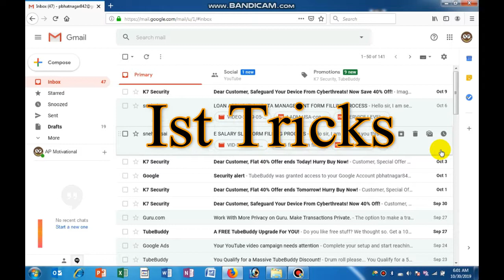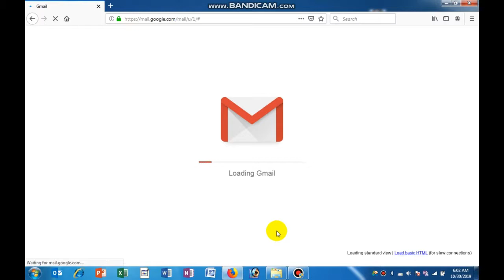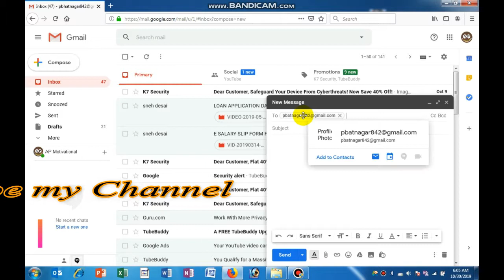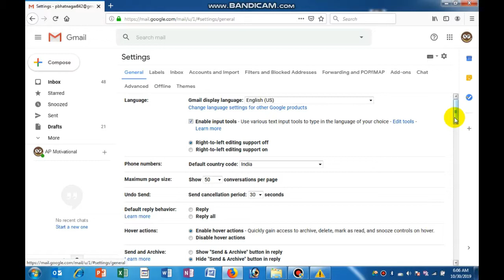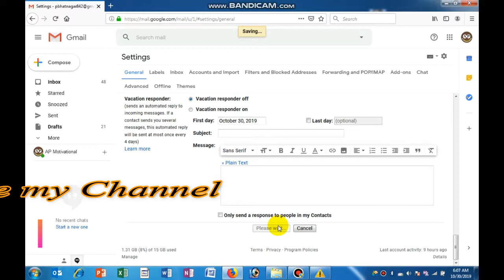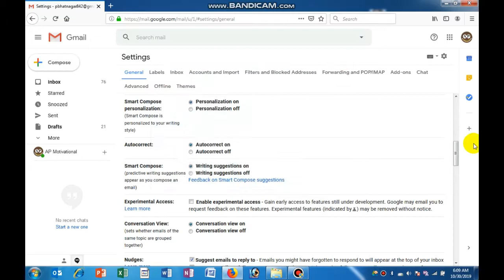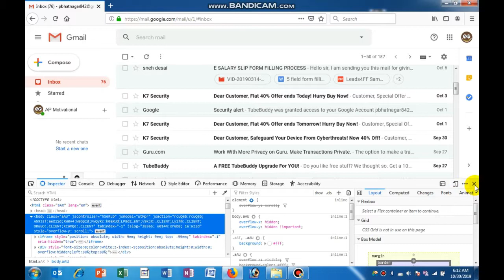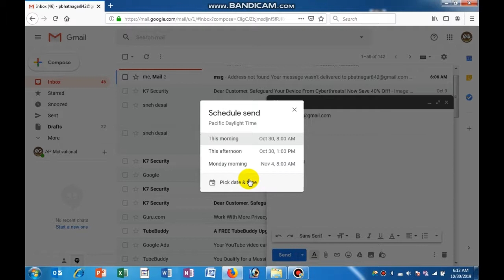5 gmail tricks and tips in hindi I cool gmail tricks I gmail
is video me mene apko gmail ki 5 triks batayi hai jiski madad se aap ek professional mail send kar sakte ho aur apna time bacha sakte ho aur  jaldi work kar  sakte ho
हमारे चैनल पर उपलब्ध कुछ विडियो के link नीचे दिए गये हैं आप उसमे क्लिक करके मेरे और बहुत सारे विडियो देख सकते हैं | कंप्यूटर और टेक्नोलॉजी के बारे  में सीखने के लिए नीचे दिए गये विडियो के लिंक पर क्लिक करें
Tally ERP 9  Magic Triks